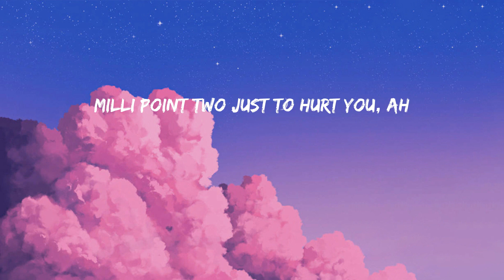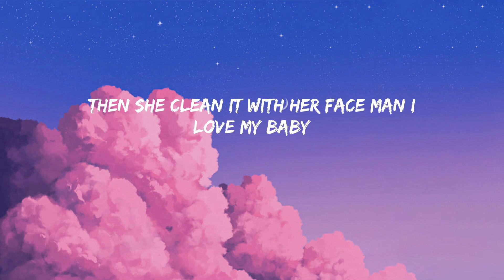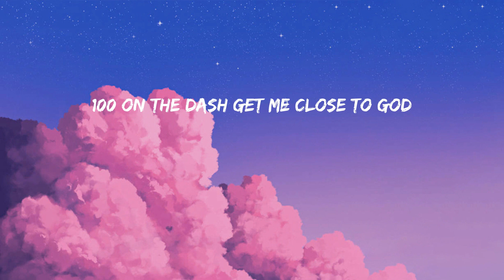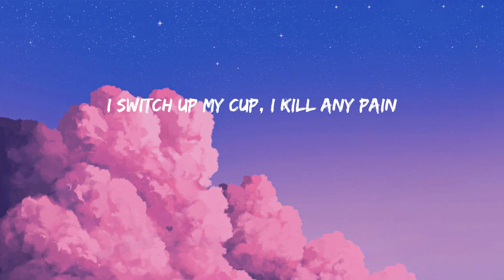Starboy - The Weeknd (Lyrics/Lirik)